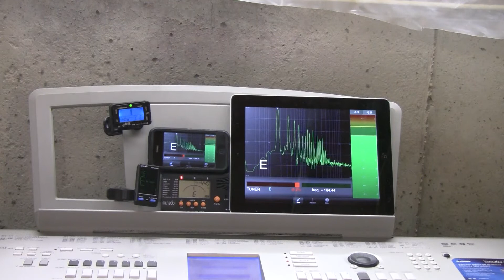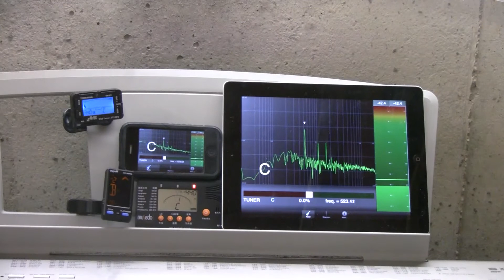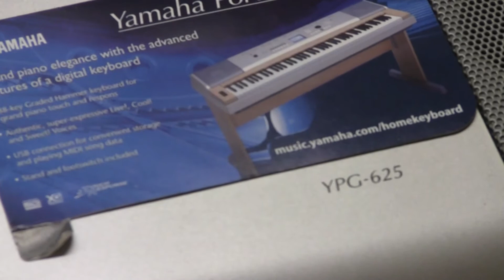tuner test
I got iPad, iPod and 3 different tuners. I put them on a Yamaha ypg 625 and tested the tuning. Please check out the results your self.

I had full range test also.